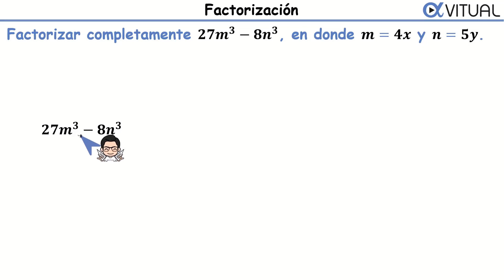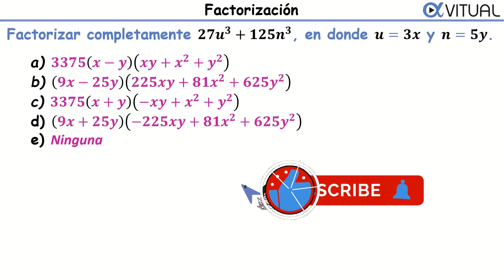✅ Ejercicios de Factorización | Diferencia de cubos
📝EJERCICIO: Factorizar completamente 27m³ - 8n³, en donde m=4x y n=5y.
En este video usamos Diferencia de cubos.